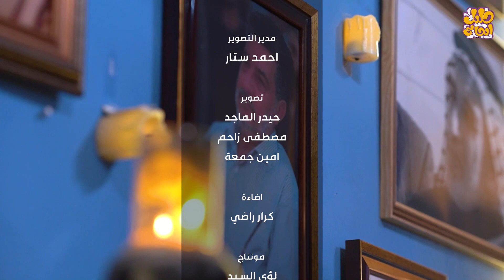برنامج جرف شاعر مع الشاعرة شهد الخزاعي //تقديم الشاعر حسين الزهيري